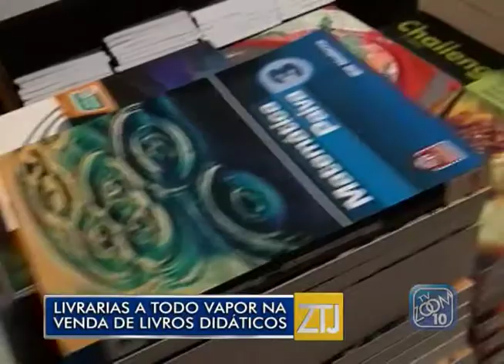20-01-2015 - LIVRARIAS A TODO VAPOR - ZOOM TV JORNAL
Reportagem: Fernanda Venturino
Imagem: Pérsio Assum
Edição: Brian Azevedo